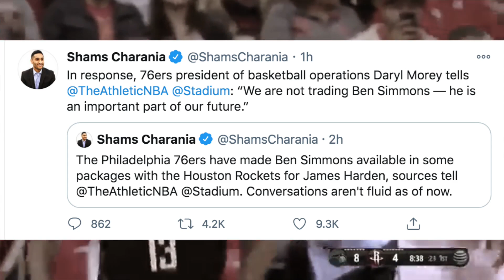THE PHILADELPHIA 76ers ARE READY TO TRADE BEN SIMMONS FOR JAMES HARDEN! NBA BREAKING NEWS!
THE PHILADELPHIA 76ers ARE READY TO TRADE BEN SIMMONS FOR JAMES HARDEN! NBA NEWS! NBA BREAKING NEWS!